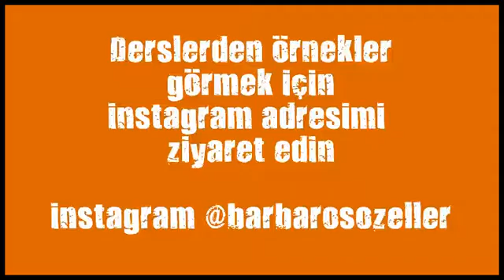kick box dersleri istanbul